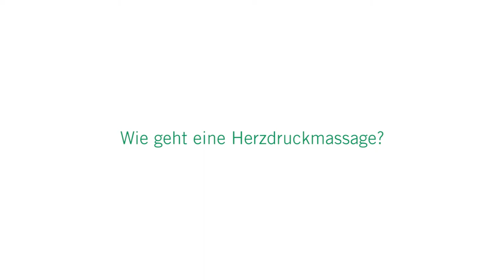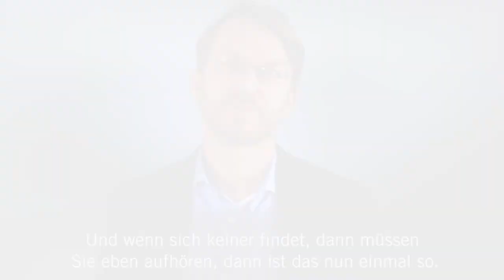Was tun bei Herzstillstand?: 3 Fragen 3 Antworten | Asklepios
Ein Herzstillstand kann jeden treffen und kann überall passieren. Nur eine Herzdruckmassage kann dem Betroffenen dann helfen und die Überlebenschance erhöhen. Allein in Deutschland erleiden jährlich mehr als 50.000 Menschen einen plötzlichen Herzstillstand außerhalb eines Krankenhauses. Dr. Jochen Thiele, Ärztlicher Leiter des Asklepios Institut für Notfallmedizin (IfN) erklärt, wie eine Herzdruckmassage durchgeführt wird, ob eine Mund-zu-Mund-Beatmung notwendig ist und wie auch Laien Leben retten können.